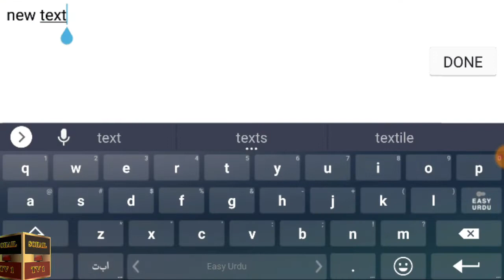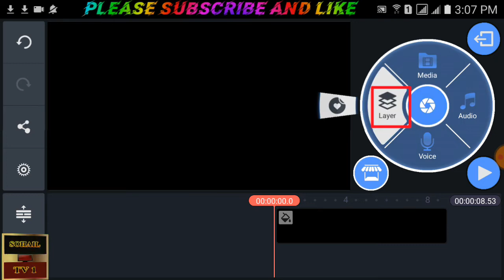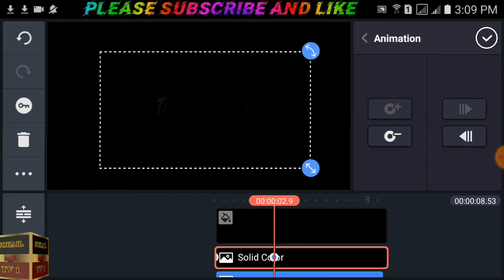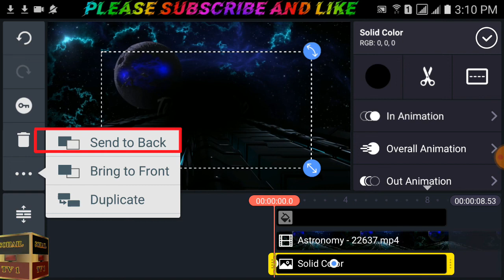How To Make Travel Vlog Intro In Kinemaster